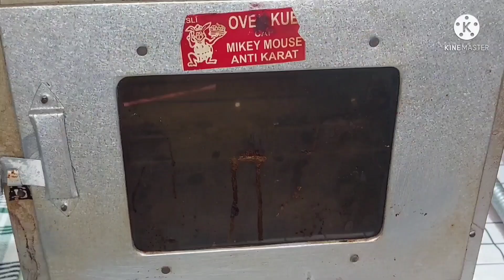2 RESEP KUE MENTEGA !!! mudah dan lezaat. TANPA PENGEMBANG !!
RESEP 2 :
* 200gr mentega
* 200gr terigu
* 150gr gula halus
* 30gr susu bubuk
* 1 butir telur
* vanili

resep 2 :
* 200gr mentega
* 200gr terigu
* 150gr gula
* 1 butir telur
* pasta pandan

olesan ( 1 kuning telur)